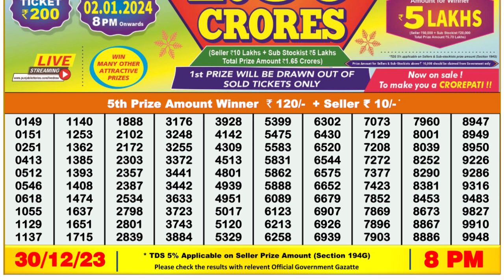🔴Dear Lottery Sambad Live 8pm today 30.12.23 Nagaland State Lottery Result